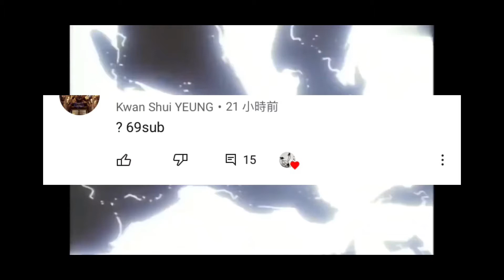70訂閱Q and A